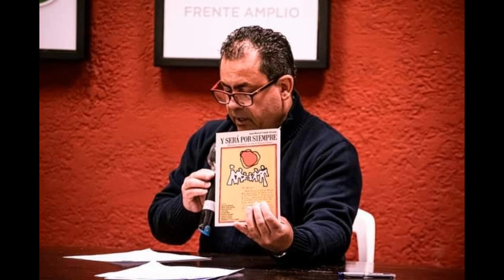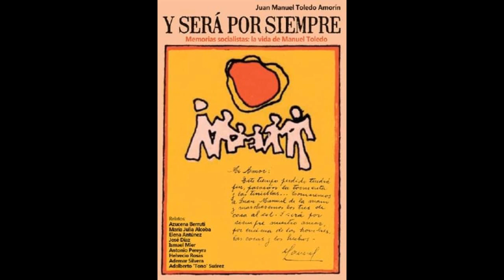Juan Manuel Toledo - “Y será por siempre… Memorias socialistas: la vida de Manuel Toledo” – 1410 AM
Entrevista en Amargueando a Juan Manuel Toledo, hijo del Maestro Manuel Toledo, treintaitresino, forjador de sindicatos en los arrozales, sembrador de ideas socialistas fallecido en circunstancias nada claras en el Hospital Militar en 1978 estando detenido desde 1972, Juan Manuel escribió un libro sobre su papá “Y será por siempre… Memorias socialistas: la vida de Manuel Toledo”.
Amargueando, programa radial que  se emite de lunes a viernes de 17 a 18 hs y los sábados desde las 8 hasta las 13 hs a través de Radio la R 1410 AM del Uruguay.